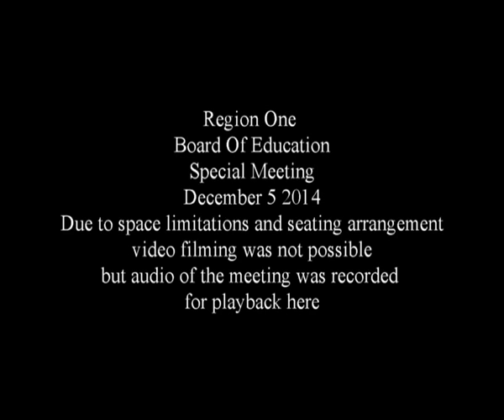Region One Board Of Education Special Meeting Full Audio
The meeting was held in the Dell Eads Reading Room with tables on each side that made filming it impossible. So here is the audio of the meeting with a picture overlay.